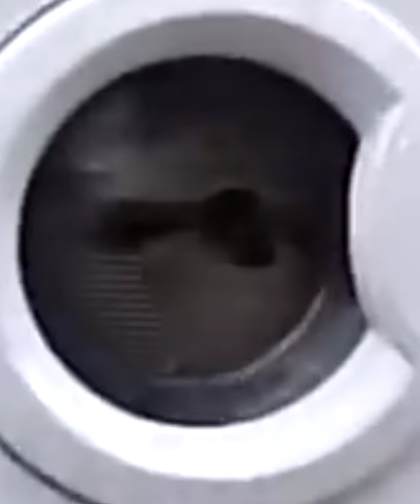centrifugation man with interstellar soundtrack